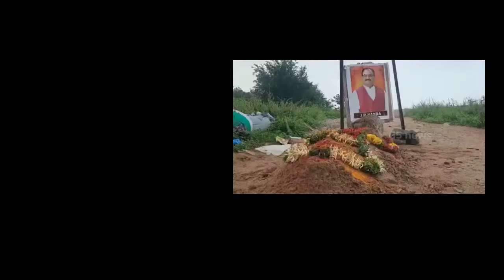బౌండరీలు దాటేసిన మునుగోడు రాజకీయం ll నడ్డా సమాధి కట్టిన మునుగోడువాసులు ll CMTV COMMON MAN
మునుగోడులో బిజెపిపార్టీ జాతీయ అధ్యక్షుడు నడ్డా సమాధి కలకలం*

బౌండరీలుదాటేసినమునుగోడురాజకీయం

ఏకంగా గోతులు తవ్వి సమాధులు కడుతున్న వైనం.

చౌటుప్పల్ మండలం దండు మల్కాపూర్ గ్రామంలో  బిజెపిపార్టీ జాతీయ అధ్యక్షుడు నడ్డాసమాధి కట్టిన గుర్తు తెలియని వ్యక్తులు...

*అస్సలు వార్త కథనం*

మునుగోడుకి ప్రాంతీయ ఫ్లోరైడ్ సెంటర్ ఇవ్వనందుకు జేపీ నడ్డ కి సమాధి కట్టిన మునుగోడువాసులు

CM_TV seeks to provide Quality and Informative Videos
CMTVTELUGU is a 24 hour Telugu News Channel with Primary Focus to get the Latest News, Breaking News and World wide Updates to its Viewers. A Leading News Channel providing Live Coverage of International News, Business News, Celebrity News, Political happenings, Crime News & Sports Updates.
P E O P L E  S E A R C H  R E L A T E D  T O
cmTV
cmtv telugu news
cmtv live
cmtv youtube
Telugu News
telugu news online
live tv channels
Telugu news live
AP news
Telangana news
latest news today
Latest news updates today
latest telugu news updates